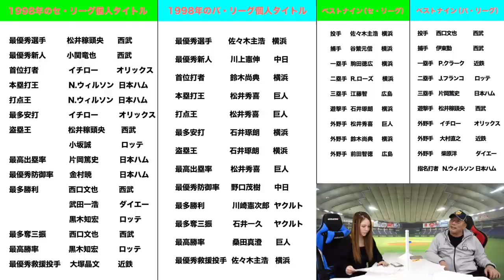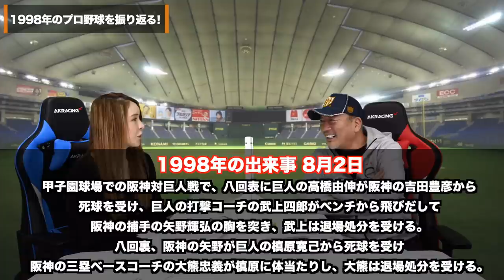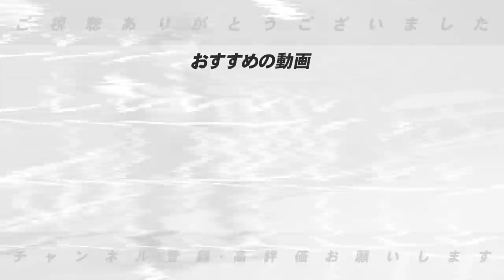歓喜の横浜優勝その時涙が止まらなかった…思い出の1998年を振り返る！！